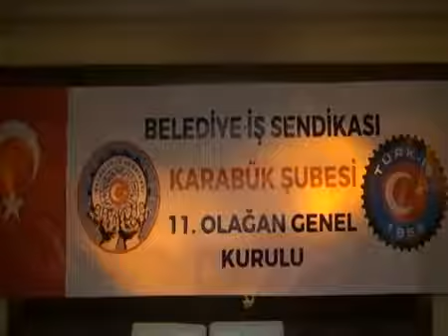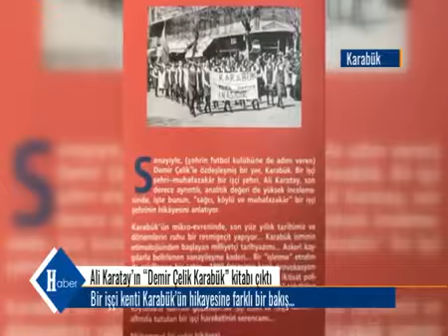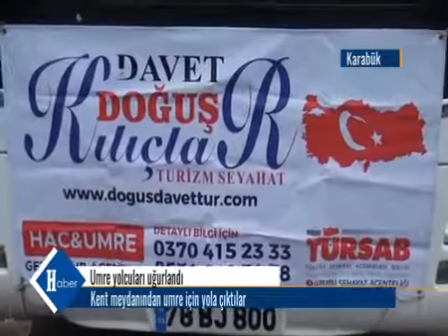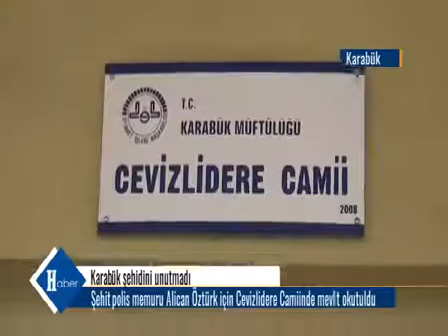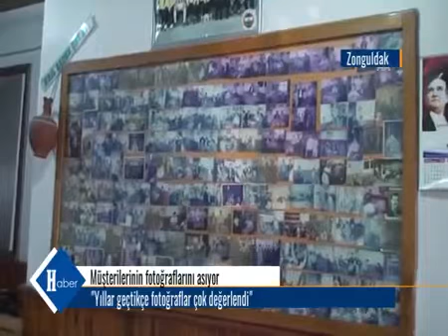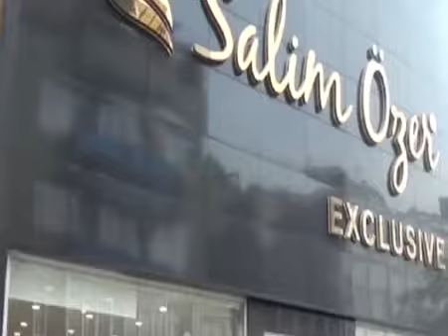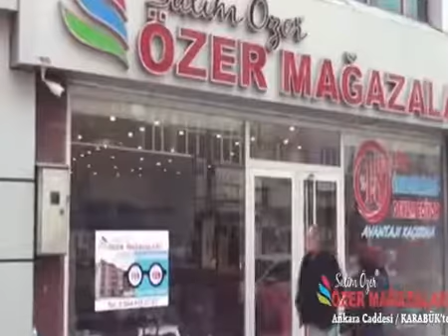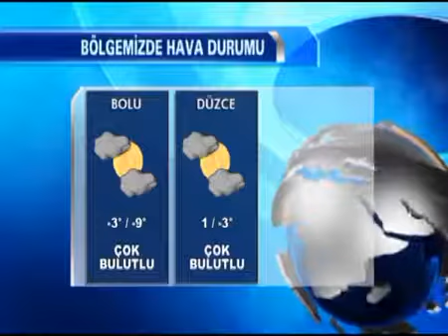BRTV Ana Haber 22.01.2018